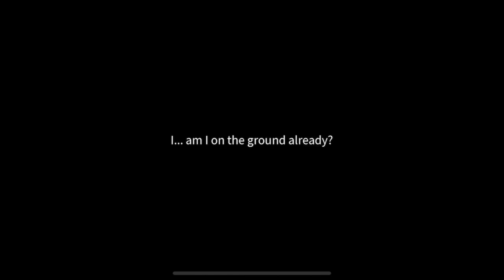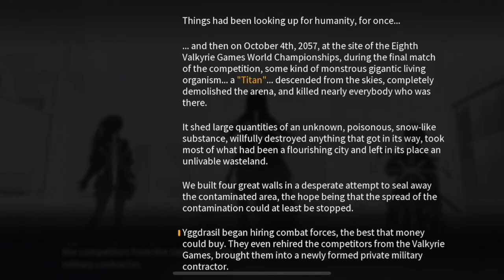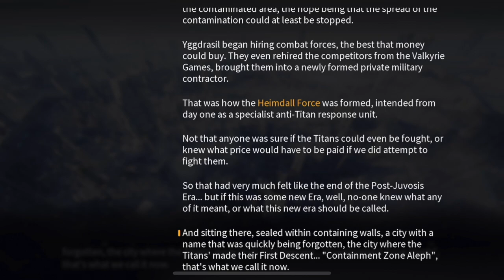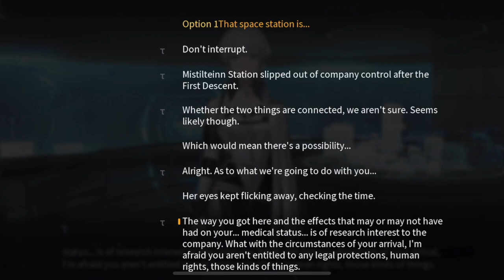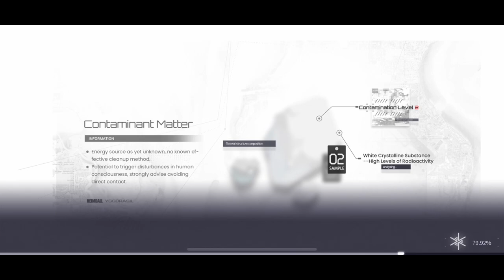Snowbreak Containment Zone CBT Day 1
Snowbreak: Containment Zone is a science-fiction RPG-shooter. Players join the Heimdall Force to combat the mysterious Titans, giant creatures that ravage the world. You will witness how societies have fallen and discover the truth that is hidden beneath the snow...